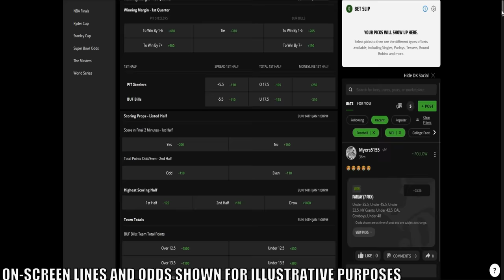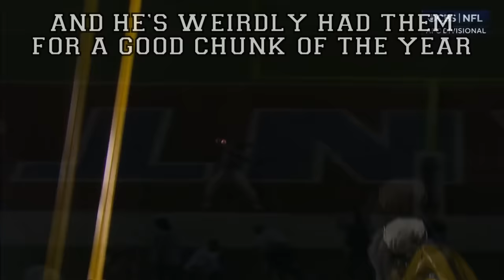Kansas City Chiefs vs Buffalo Bills (January 21, 2024) - The Greatest (Playoff) Game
Playoff football can lead to two outcomes: The thrill of amazing victory, or the agony of brutal defeat. In what's turning into a regular matchup, the Kansas City Chiefs will be playing the Buffalo Bills, but there's a twist this time around: The Chiefs are on the road. This will be the first time they travel in a game that's not the Super Bowl in the Mahomes era. What is the outcome? Well... you probably know by now. This video is simply rubbing salt in the gangrenous wound.

21+ (18+ KY/NH/WY). Physically present in AZ/CO/CT/IL/IN/IA/KS/KY/LA(select parishes)/MA/MD/ME/MI/NJ/NY/OH/PA/TN/VA/WV/WY only. Void in ONT/OR/NH. Eligibility restrictions apply. On behalf of Boot Hill Casino & Resort (KS). Bet $5 Get $200: Valid 1 per new customer. Min. $5 deposit. Min. $5 bet. $200 issued in bonus bets. Void in NH/OR. No Sweat: Opt in req. 1 No Sweat token issued per day. SGP/SGPx bets only. 3+ legs req. Max. wagering limits apply. Must use funds from cash balance. Must select token BEFORE placing bet. Bet must lose after applying Token. Paid as one Bonus Bet based on amount of losing bet. Tokens expire at start of the last game each day when offered. No Sweat cannot be used to redeem Bet $5 Get $200 offer. Rewarded bonus bets expire 7 days (168 hours) after being awarded. Bonus bets must be wagered 1x and stake is not included in winnings. Ends 01/28/24 at 11:59 PM ET.